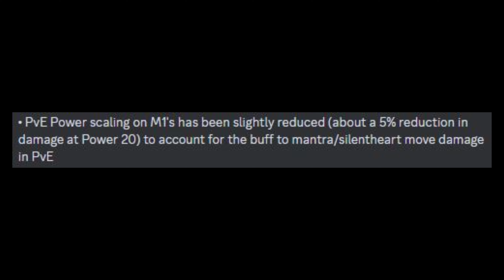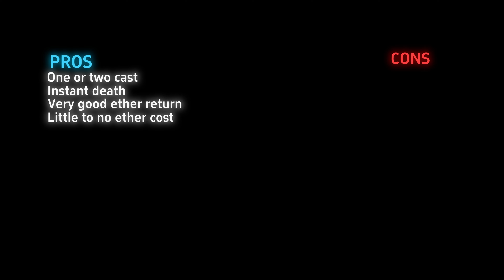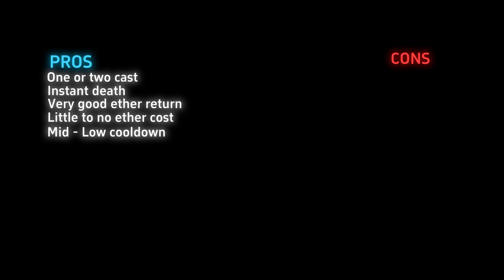PVE SHADOW SEEKERS?! | Deepwoken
Do you think shadow seekers are good?